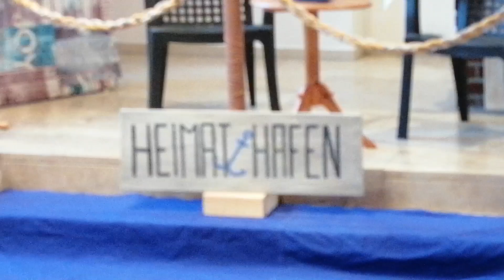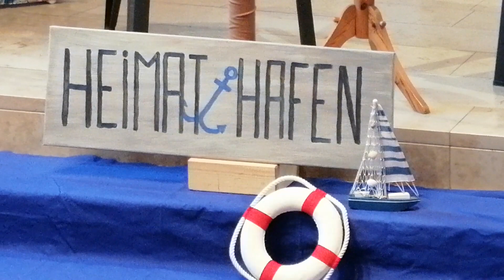Feierabendkirche am 02.05.2020 in der Pauluskirche Stadtlohn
Liebes Gemeindemitglied,

durch die Corona-Krise können wir auch weiterhin keine normalen Gottesdienste feiern...
Durch diesen zweiten Gottesdienst auf YouTube versuchen wir diese Zeit zu überstehen.
Wir hoffen euch gefällt es!
vorbei.

Bis Bald!